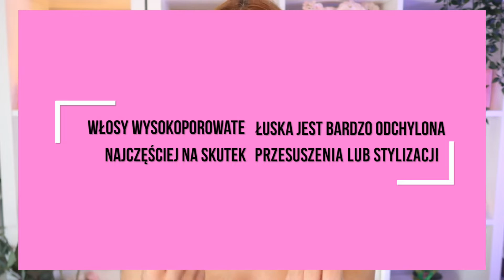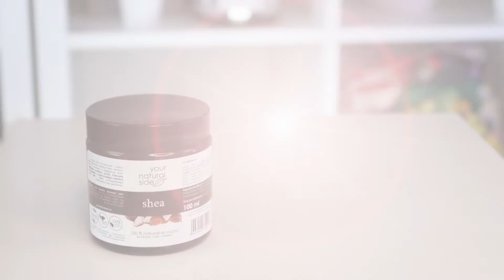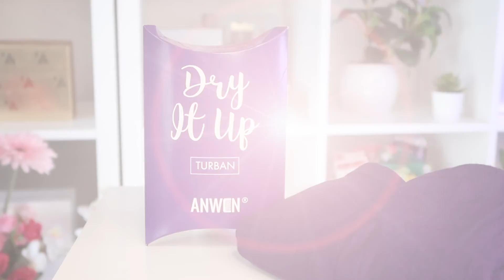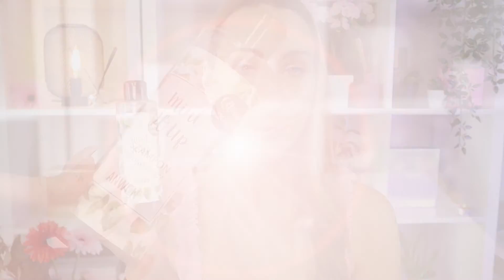OLEJOWANIE WŁOSÓW -JAK DOBRAĆ OLEJKI,CO TO HUMEKTANT I EMOLIENT ?JAK ZMYĆ OLEJKI Z WŁOSÓW? | LAROSE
Dzisiaj na kanale o tym jak olejowa włosy, jak zmyć olejki z włosów a także jaki olejek do konkretnej porowatości włosów.

Włosy dzielimy na :
 - Wysokoporowate
- Średnioporowate
- Niskoporowate

Opowiemy Wam co to jest humektakt oraz emolient.
Jak pielęgnować skórę głowy, jak pielęgnować włosy a także jak zapuścić włosy.
Problem z łupieżem- olejki świetnie niwelują łupież a maski na noc genialnie odżywiają włosy - tutaj wkracza nowość marki ANWEN.

SKÓRA GŁOWY - OLEJKI:

IOSSI Olejowy zabieg dla włosów suchych. Makadamia i Czarna porzeczka 100 ml

SAEM Jeju Fresh Aloe Soothing Gel 99% tuba 300 ml

SAEM Fresh Bamboo Soothing Gel 99% 260 ml - kojący żel z ekstraktem z bambusa

ANWEN Maska Sleeping Beauty - do włosów o wysokiej porowatości 200ml

ANWEN Szampon peelingujący do włosów Mint It Up 200ml

GLOV Soft Hair Wrap - Turban 1 szt.